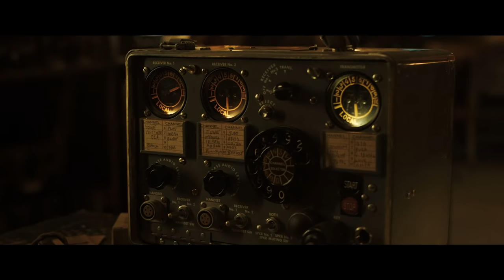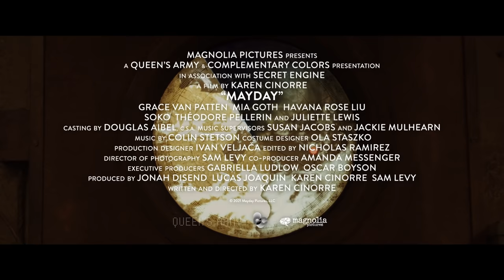Mayday - Official Trailer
Follow Mayday

Ana is transported to a dreamlike and dangerous land where she joins an army of girls engaged in a never-ending war along a rugged coast. Though she finds strength in this exhilarating world, she comes to realize that she’s not the killer they want her to be.

Available Everywhere October 1
Starring: Grace Van Patten, Mia Goth, Juliette Lewis, Soko and Havana Rose Liu
Directed by: Karen Cinorre
Produced by: Karen Cinorre, Jonah Disend, Lucas Joaquin, and Sam Levy

For more great titles, visit magnoliaselects.com